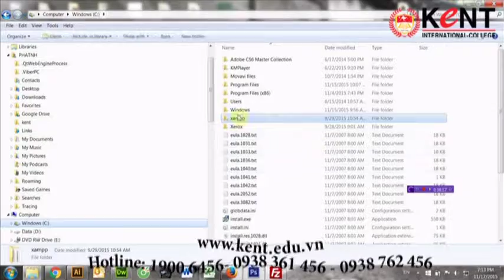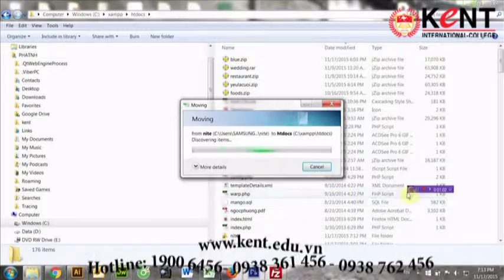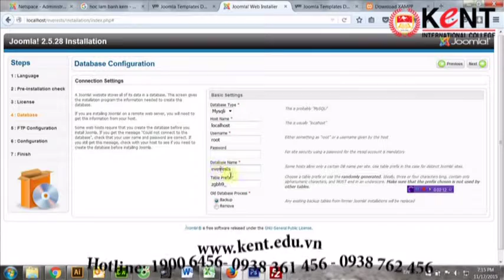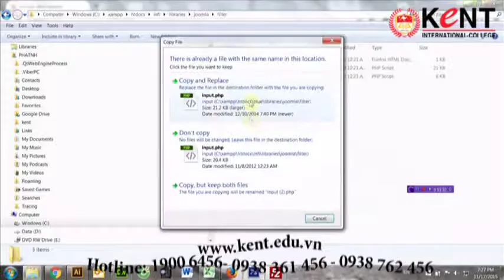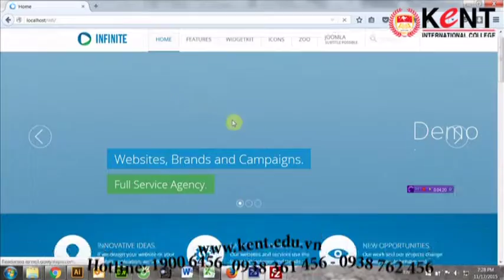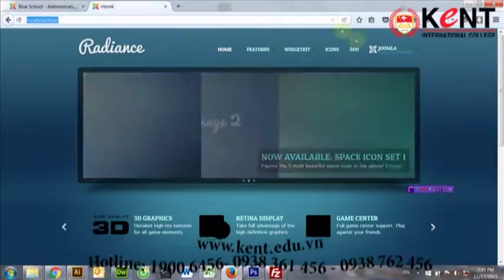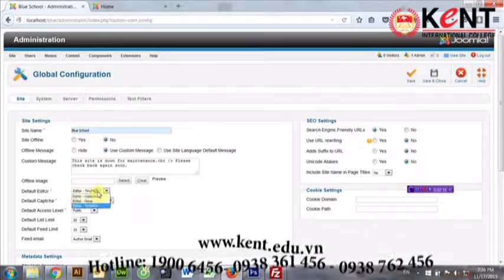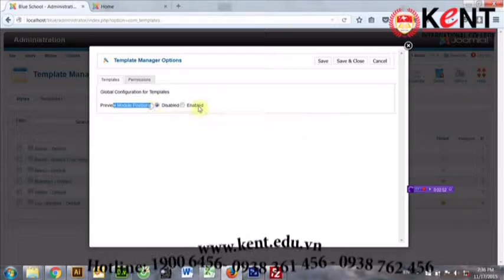Hướng dẫn cơ bản về cài đặt và quản trị website Joomla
Đây là clip giới thiệu cơ bản về cài đặt và quản trị website Joomla
Tìm hiểu thông tin về thiết kế web và digital marketing tại